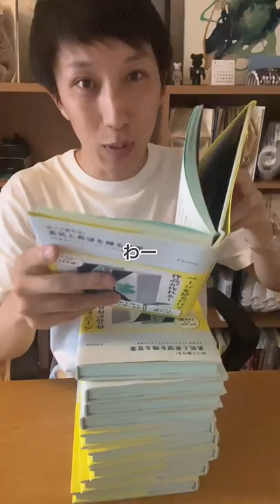Gakken本の開封動画！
こんにちは、たかしです！
「たかしの塔」ご覧頂きありがとうございます！

OruFun (オルフォン)
OruFun代表/プロデューサー
ブックフォールディングという本を材料にしたインテリア、アートを製作しています。
クリエイターD.Hinklayと2人で活動。国内外での個展開催やテレビ、海外雑誌等でのメディア出演多数。
一部製作方法は特許取得済み。
TikTok, Instagram, Twitterフォロワーは世界中におり、その数約20万人以上。
累計40カ国で作品、制作キットの販売。

nonartizan (ノンアルチザン)
nonartizanは、パンツの裾から靴の履き口の間の僅かな隙間で遊ぶ靴下のブランド。
コンセプトは "Play the discontinuous". 「非連続性を遊ぶ」です。
靴下が大好きすぎていろんなブランドの靴下を買いすぎたり、自分で作るようにもなりました。
ブランド名「ノンアルチザン」は長いので略称は「ノンアル」です。

ファッションをワンランクあげるのも台無しにするのも。
見えないところへのこだわり、靴下にあると思います。
本来は縁の下の力持ちですが、少し遊び心をもたせてみました。